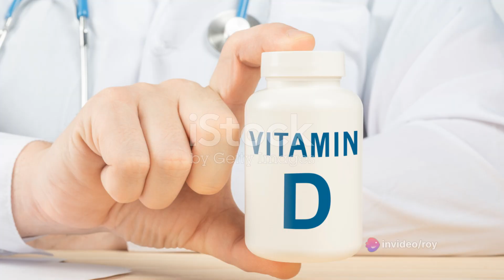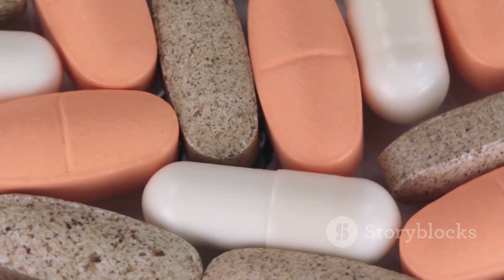vitamin D importance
In this insightful video, we delve into the vital connection between Vitamin D and erectile health. Discover how Vitamin D impacts penis architecture, endothelial function, and nitric oxide production - all essential for maintaining a healthy reproductive system. Don't miss out on this valuable information that could positively impact your overall well-being.

OUTLINE:

00:00:00 The Architect of the Penis
00:00:48 The Guardian of Endothelial Function
00:01:27 The Link to Erectile Dysfunction
00:01:57 The Stimulator of Nitric Oxide Production